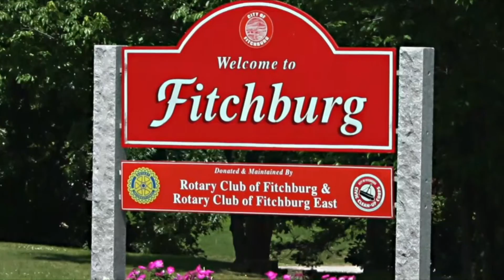FLAP TV: Episode 11. November 9, 2017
Guests Di Beaudoin, Kelly WiIbur, and Josiah Richards